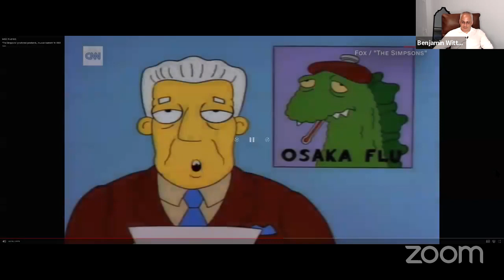In Lieu of Fun, Episode 49: Tom Wheeler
Wherein we are joined by the former chairman of the FCC.

Tom Wheeler is a visiting fellow in Governance Studies at The Brookings Institution. Wheeler is a businessman, author, and was Chairman of the Federal Communication Commission (FCC) from 2013 to 2017.  For over four decades, Wheeler has been involved with new telecommunications networks and services. At the FCC he led the efforts that resulted in the adoption of Net Neutrality, privacy protections for consumers, and increased cybersecurity, among other policies. His chairmanship has been described as, “The most productive Commission in the history of the agency.” During the Obama-Biden Transition of 2008/09 Mr. Wheeler led activities overseeing the agencies of government dealing with science, technology, space and the arts. As an entrepreneur, he started or helped start multiple companies offering innovative cable, wireless and video communications services. He is the only person to be selected to both the Cable Television Hall of Fame and the Wireless Hall of Fame, a fact President Obama joked made him “the Bo Jackson of telecom.”

Prior to being appointed Chairman of the FCC by President Obama, Wheeler was Managing Director at Core Capital Partners, a venture capital firm investing in early stage Internet Protocol (IP)-based companies. He is CEO of the Shiloh Group, a strategy development and private investment company specializing in telecommunications services. He co-founded SmartBrief, the Internet’s largest curated information service for vertical markets. From 1976 to 1984 Wheeler was associated with the National Cable Television Association (NCTA) where he was President and CEO from 1979 to 1984. Following NCTA Wheeler was CEO of several high-tech companies, including the first company to offer high-speed delivery to home computers and the first digital video satellite service. From 1992 to 2004 Wheeler served as President and CEO of the Cellular Telecommunications & Internet Association (CTIA).

Mr. Wheeler wrote Take Command: Leadership Lessons from the Civil War (Doubleday, 2000), Mr. Lincoln’s T-Mails: The Untold Story of How Abraham Lincoln Used the Telegraph to Win the Civil War (HarperCollins, 2006), and From Gutenberg to Google: The History of Our Future (Brookings 2019). His commentaries on current events have been published in the New York Times, Washington Post, USA Today, Los Angeles Times, and numerous other leading publications. Mr. Wheeler served on President Obama’s Intelligence Advisory Board prior to being named to the FCC. Presidents Clinton and Bush each appointed him a Trustee of the John F. Kennedy Center for the Performing Arts. He is the former Chairman and President of the National Archives Foundation, and a former board member of the Public Broadcasting Service (PBS). He is a proud graduate of The Ohio State University and the recipient of its Alumni Medal. He received an Honorary Doctorate of Humane Letters from Rochester Institute of Technology. Mr. Wheeler resides in Washington, D.C.